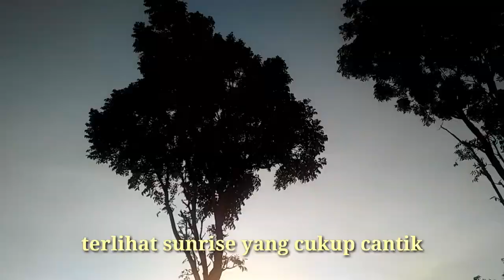Pemandangan pagi hari di gunung lawu || Awan bertopi || 05-11-2020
Awan Cantik Di Gunung Lawu berbentuk topi